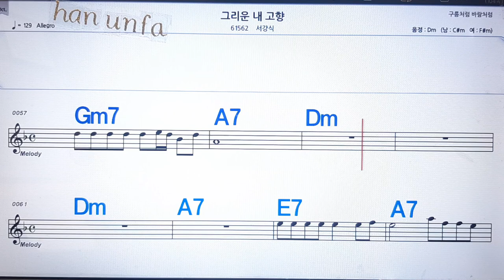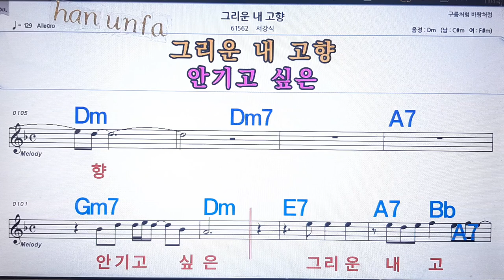그리운 내 고향/서강식💋노래방, 통기타 , 코드 큰악보, 가라오케, 반주💖Karaoke, Sheet Music, Chord, MR